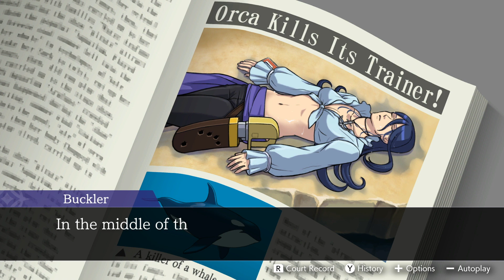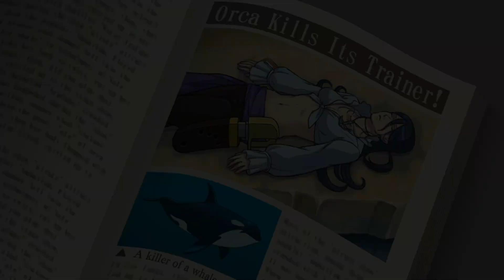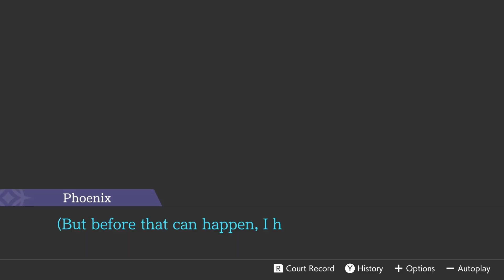Apollo Justice: Ace Attorney Trilogy (Dual Destinies) Episode SP Part 6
Episode SP: Turnabout Reclaimed

They arrive at the show pool. the site where the "Swashbuckler Spectacular" show is held at the aquarium. They find Marlon and he's in a bit of a bind himself...he told them some interesting information though, including a rumor he heard that Sasha wasn't to appear in the new show that was being advertised. Blackquill and Fulbright came over though...and it seems he's calling out Marlon to testify at the trial tomorrow. His words manage to rile up Athena more than usual...so she just "splashed" some water to calm herself down.

Pearl then talked about the strange fingerprints she found...it was near the ladder, but it was in a strange position as if grabbed from above. Not only that, but they were Marlon's too. After Rifle finally comes out (as well as Athena's tears of jealousy), they head back to the agency and ask Apollo to look into the mystery medicine they found at the scene. He immediately gets out to find them, and the pair head back to see if questioning was done at the detention center. Sasha and Athena try to cheer each other up (it's almost like they're reading each other's minds at this point), but now they get down to business.

Turns out she and the captain did have an argument that day, but when it came time to clean he never showed up. She also mentions that while the whistle does work on command, Orla could only perform one trick per signal...but how did she sing and do the lifesaver at once? Also, after returning the medicine. she reveals she has a heart condition, and is also the reason for the argument. He was worried about her condition...so much he left her out of the new show, and of course, that's when it got heated and Sasha became more surely than a Stonefish. Also..the day the new show debuted was the anniversary of the death of her mentor, Azura Summers, who was the previous trainer and taught Sasha everything she knew.

She also shows a charm that used to belong to her. a memento of her kept by her and the captain. She and her boyfriend had the same charm but she never found him...and wasn't able to give it back. There was also the walkie-talkie the captain kept with him which also belonged to her. Strangely, it wasn't found with the body. Then there was the matter of Dr. Crab...Sasha said he had changed since Azura's death as well. Guess everyone was feeling it...

After deciding to pose a few questions to the doc, they head back to the aquarium. and find what appears to be a bit of a "parental dispute" between her and Crab. After getting food out for Sniper. it turns out she swallowed something else. It looked...familiar. Turns out his monitoring system is highly advanced...but when the charm came up, it turns out he knew what it was: indeed it was Azura's charm...but wait...didn't Sasha say that she and her boyfriend had a matching pair? After a bit of lockpicking, the doctor comes clean about the system itself. called TORPEDO (TeleObservation Realtime PErtinent Data Organization), it collects data from nearby sensors to track all the animals in the area in real time and monitors their locations, condition, and surroundings. An impressive piece of tech, yes, but there was a hitch...it's not exactly legalized to use in this country yet, thus it was closely kept secret between the captain and him.

Seems there was a lot going on behind the scenes even without the murder going on...as they were talking Fulbright comes out of nowhere and asks for his assistance. Seems Marlon's being real stubborn and unable to bite, so they asked Crab to take the stand instead. After he left, Wright gets a call from Apollo regarding the pill they found. Turns out it was a sleeping pill called "3 Zs", and Crab bought a huge quantity of them too. But what was even more shocking was that last year Azura received medicine from the clinic too. because she and Sasha had the same condition! With a storm brewing on the horizon, Wright knew they had some rough seas ahead if they plan to win to trial tomorrow. and it was only the calm before the storm...